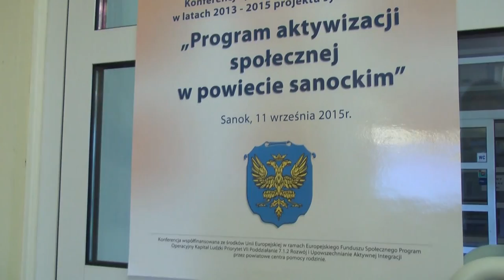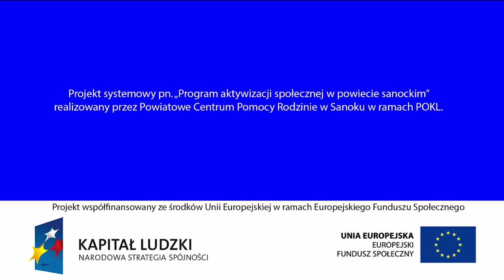PCPR zakończył swój projekt, ale już od grudnia będą starać się o kolejne